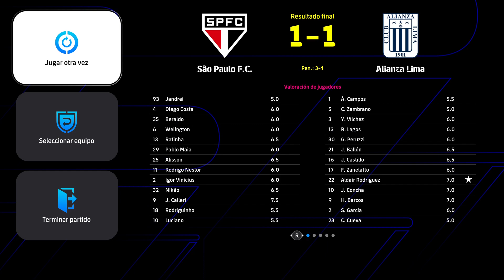FINAL CONMEBOL SUDAMERICANA SAO VS ALI ESTADIO MONUMENTAL CHILE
FINAL CONMEBOL SUDAMERICANA SAO VS ALI ESTADIO MONUMENTAL CHILE -- Watch live